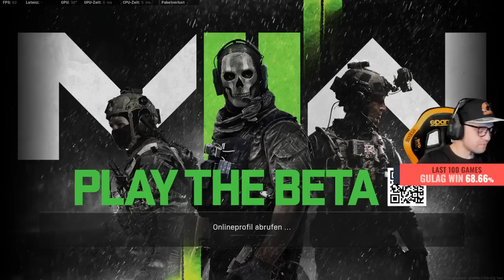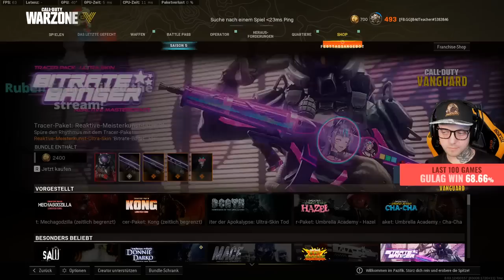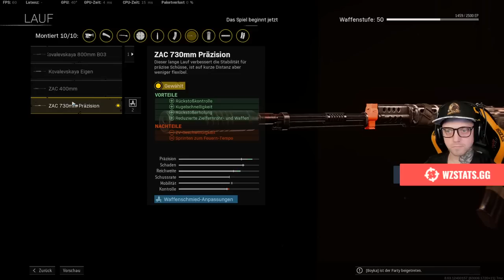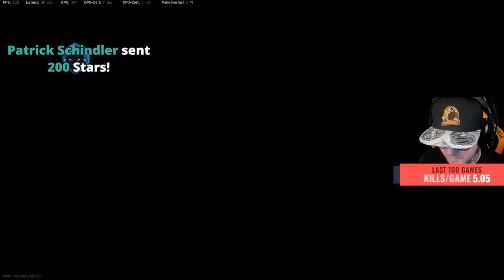Trực Tiếp - Truy Kích US ( Room44)